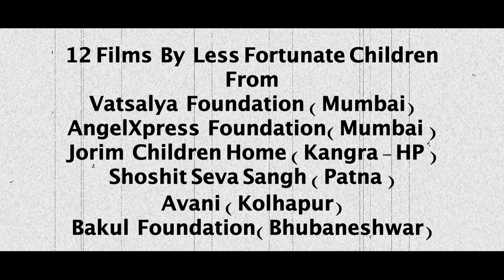Filmbug Short Film promo